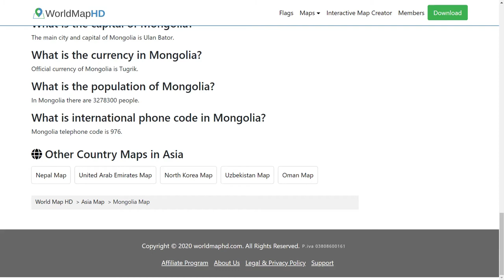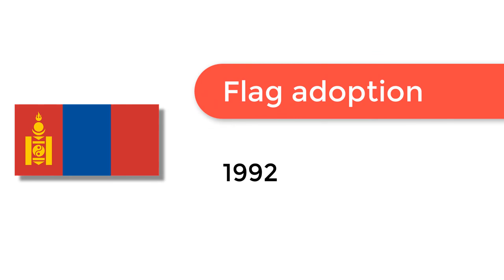Flag of Mongolia - 🌍 How to Draw the Mongolian Flag - SVG Vector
- Flag of Mongolia: Check out how to draw the flag of Mongolia. Let’s discover how to draw the national flag of Mongolia in a few minutes. Discover the national flags of all the countries in the world.